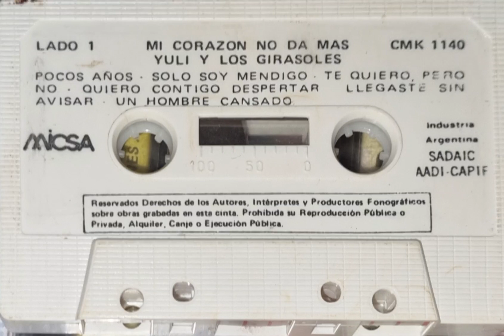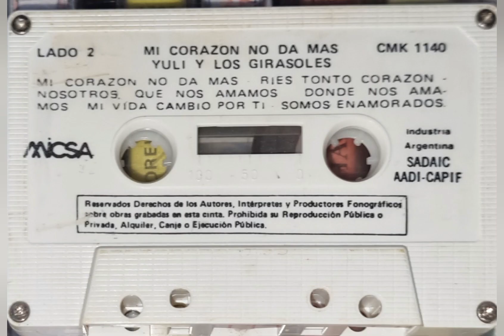YULI Y LOS GIRASOLES MI CORAZÓN NO DA MÁS P 1984 MICSA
TEMAS:
01 POCOS AÑOS 00:00
02 SOLO SOY MENDIGO 02:54
03 TE QUIERO, PERO NO 05:39
04 QUIERO CONTIGO DESPERTAR 08:25
05 LLEGASTE, SIN AVISAR 11:28
06 UN HOMBRE CANSADO 14:23
07  MI CORAZÓN NO DA MÁS 17:31
08 RIES, TONTO CORAZON 20:26
09 NOSOTROS, QUE NOS AMAMOS 22:55
10 DONDE NOS AMAMOS 25:45
11 MI VIDA CAMBIO POR TI 28:37
12 SOMOS ENAMORADOS 31:39